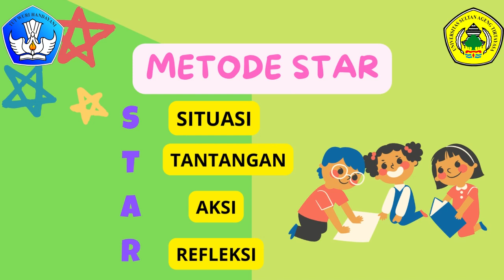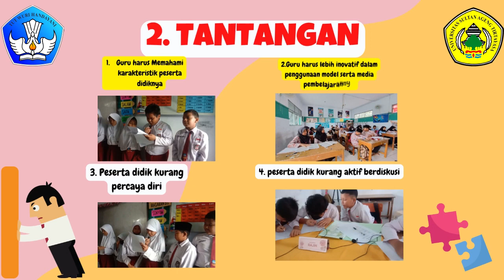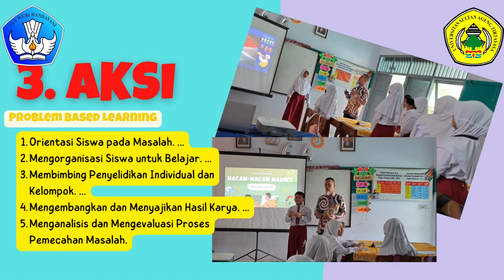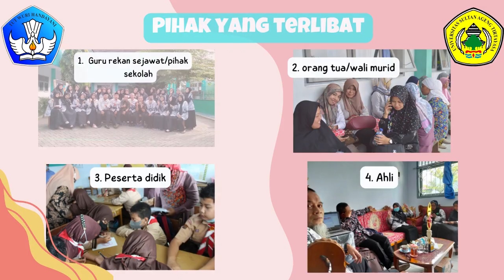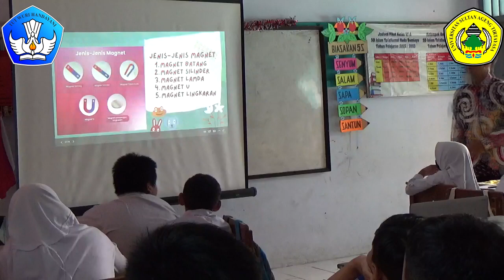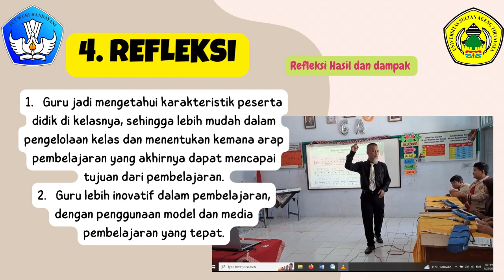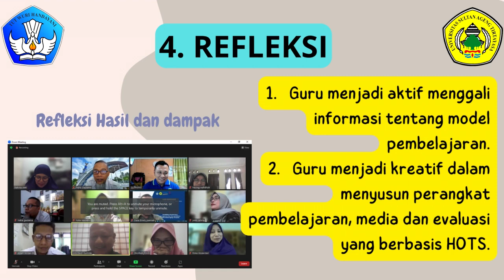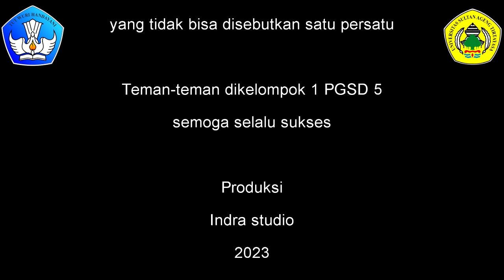BEST PRACTICE Indra Gautama PPG DALJAB Gelombang 1 kategori 2 UNTIRTA 2022 - 2022 SDI Bumiayu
Tujuan yang ingin dicapai PPL Aksi 1 Untuk meningkatkan motivasi belajar peserta didik dan melatih cara berpikir kritis pesera didik.
PPL Aksi 2 Meningkatkan kemampuan dan pemahaman peserta didik dalam pembelajaran serta meningkatkan rasa percaya diri pada peserta didik.
Yang menjadi tantangan dalam mencapai tujuan ini adalah
1. Memahami karakteristik peserta didiknya
2. Guru harus lebih inovatif dalam penggunaan model serta media pembelajarannya.
Yang terlibat antara lain : guru, peserta didik, orang tua peserta didik dan sekolah sebagai fasilitator pembelajaran.